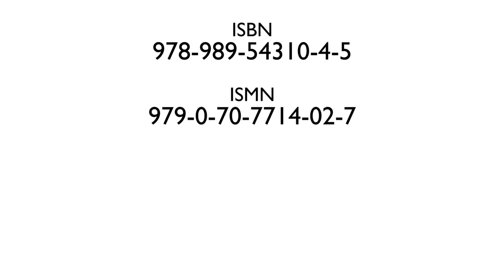Filme 7. Le gymnaste: Marcha fúnebre e Toque de alvorada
Vídeo complementar ao livro O pescador de sons: desafios para piano em dez peças inéditas, de Luísa Tender e Manuel Pedro Ferreira (CESEM, 2019).
Pianista: Luísa Tender
Local da gravação: Escola Superior de Música do Instituto Politécnico de Lisboa

Técnico de som e imagem: Luís Marques